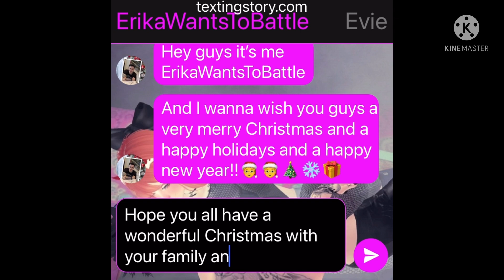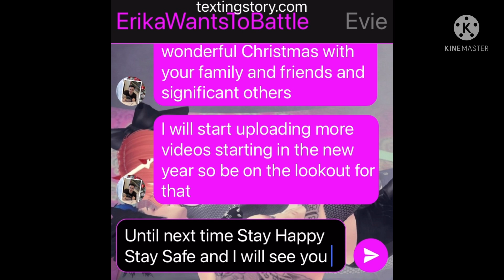Merry Christmas and happy holidays everyone!!!🎄🎄🧑‍🎄❄️🎁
I’ll be uploading more videos starting in the New Years so merry Christmas and happy holidays everyone!!!🎄🎄🎄🧑‍🎄❄️🎁